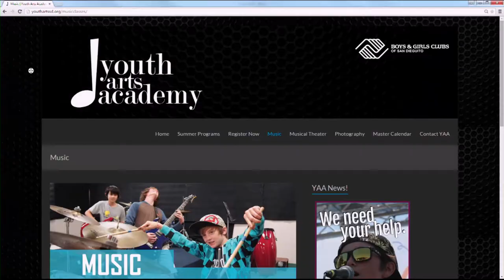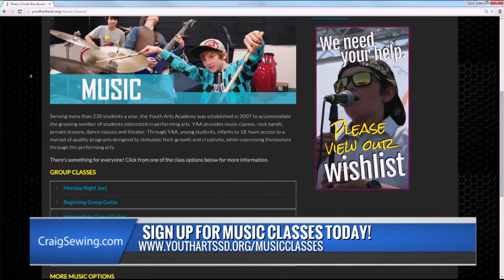The American Dream Show - Broker Kurt with Melissa Brown & TACZ Band of Youth Arts Academy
Craig Sewing Hosts Kurt Wannebo, Wall Street Journal's #1 San Diego Realtor, Owner/Broker of San Diego Real Estate and Investments.

Broker Kurt with Director Melissa Brown from the Youth Arts Academy of The Boys & Girls Club San Dieguito + a special guest performance by the band TACZ!  In this segment Kurt & Melissa talk about the music programs offered at YAA and their upcoming fundraiser, Commotion by the Ocean -  A "rock & roll" event hosting 14 of their talented student bands & local food trucks.

The American Dream airs Saturday mornings at 10:00am on Cox / Time Warner Channel 4.

Kurt Wannebo
Broker / Owner
Cal BRE 01468255
San Diego Real Estate & Investments